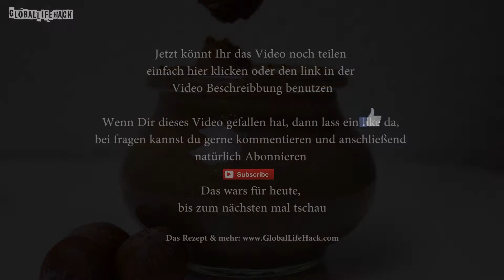Nutella selber machen - REZEPT - gesunder Aufstrich - vegane Haselnusscreme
Ich mache heute Nutella als gesunden Aufstrich. Sozusagen eine vegane Haselnusscreme. Schreib mir doch unten in den Kommentaren, was für andere Videos Du noch sehen möchtest.

Zutaten:

200 g Mandeln (gemahlen)
200 g Haselnüsse
30 g Kokosblütenzucker
5 Datteln
1 TL Vanille
400 ml Wasser